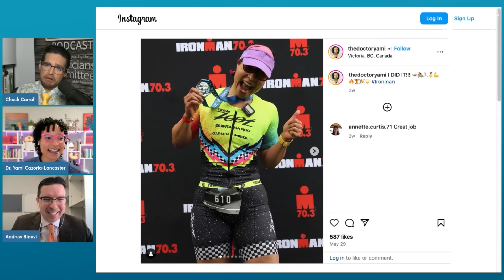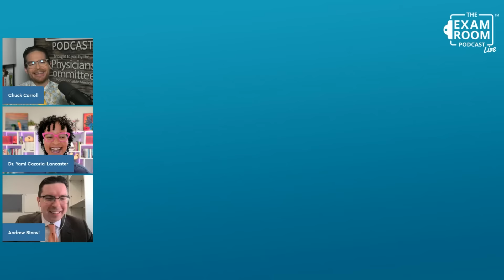Huh? Fat From Milk Doesn't Count?! | Dr. Yami and Andrew Binovi | The Exam Room Podcast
🔗 SHOW LINKS 🔗Take Action

Dr. Yami

🎟️ EVENTS 🎟️
International Conference on Nutrition in Medicine
Where: Washington, DC — Grand Hyatt
Who: Drs. Neal Barnard, Dean Ornish, Alan Desmond, Gemma Newman, Jim Loomis, Thomas Campbell, Kristi Funk, and more!

Episode Timestamps:

00:00 Introduction
1:21 Overview of Whole Milk & Schools
4:24 Is Saturated Fat in Whole Milk Different?
7:42 Childhood Obesity Trends
8:40 The Dairy Industry’s Influence on Congress
12:19 What Does the Research Say About Dairy?
14:35 Non-Dairy Sources of Calcium
16:45 The Effect of Poor Diet and Lifestyle on Children
19:45 Dairy and Heart Disease
20:51 The Importance of Science-Based Policy
24:16 How to Take Action Against Whole Milk in Schools
25:54 Potential Consequences of Whole Milk Returning to Schools
26:33 Conclusion